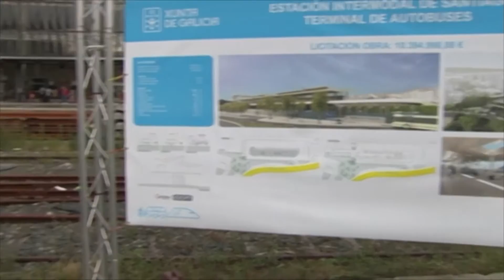06072018 08 XUNTA